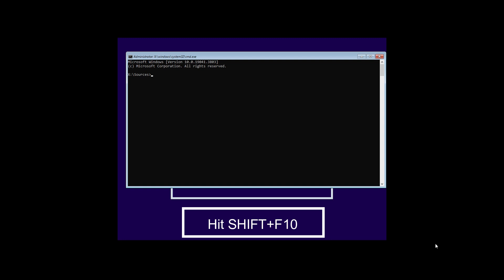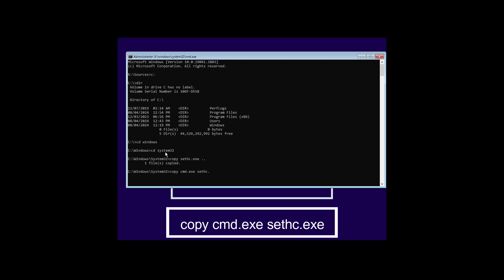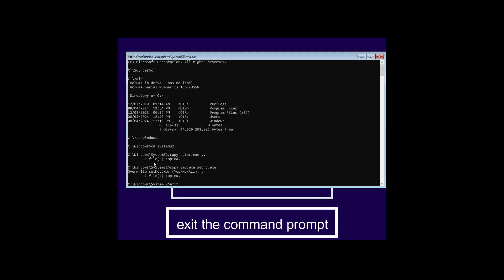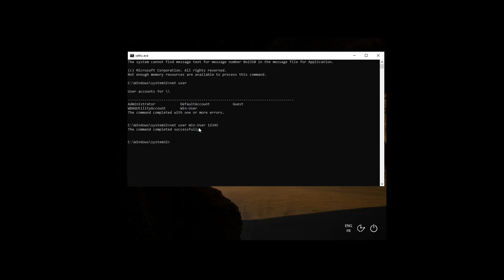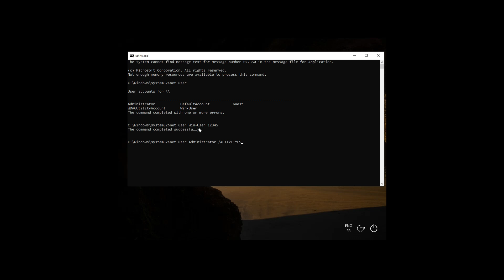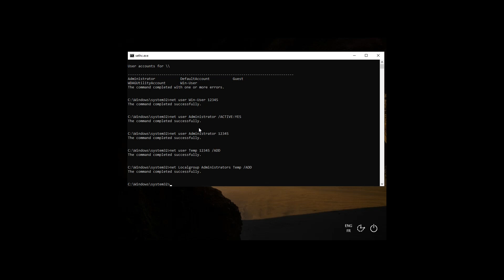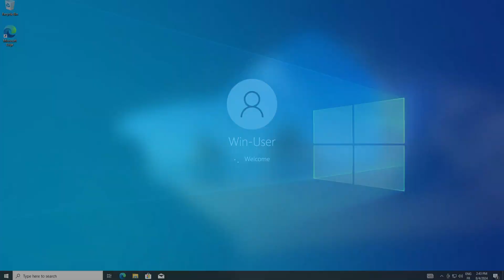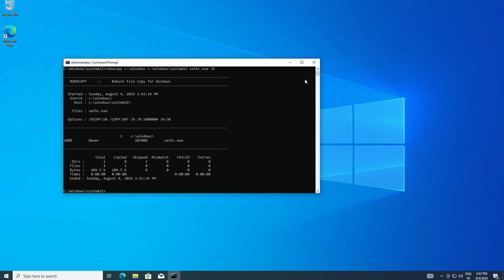Unlock any windows password in less than 1 min/How to reset password windows 11, 10, 8, 7 password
Have you forgotten your Windows login password and find yourself without access to another computer? Fear not, as I'll guide you through the process of resetting your local account password for Windows 11 without loosing your important data.This method is also applicable for Windows 10 users. By following these steps, you can successfully reset your Windows 11 password.This method offers a convenient solution for users facing password-related issues without access to additional devices.